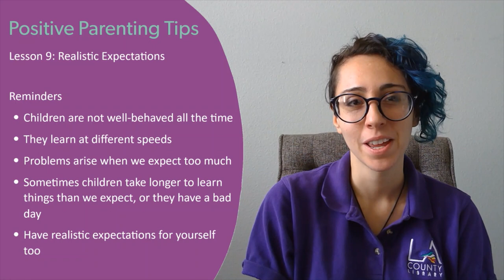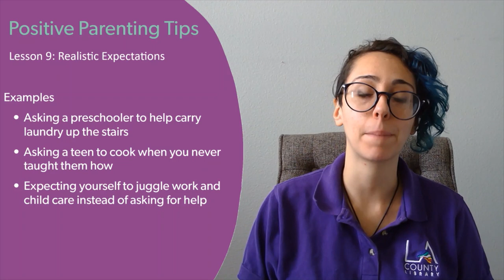Positive Parenting Tips: Realistic Expectations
Get quick tips from accredited Positive Parenting Program librarians on various topics that promote child development and managing childhood behaviors in a constructive and positive way.

Our Positive Parenting Program librarians are here to help with your parenting concerns - from tantrums to language development to balancing work and family.

Thank you for participating in this Positive Parenting program. Please take a few minutes to fill out the survey to share your thoughts on your experience.